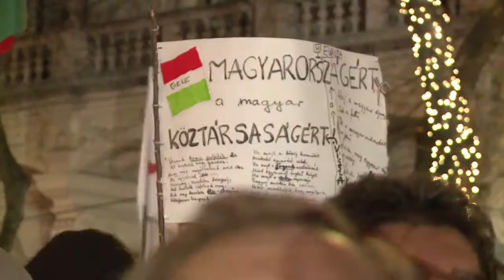Miles de húngaros en la calle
Los húngaros también. Decenas de miles de personas -100.000 según los organizadores, 70.000 según los observadores- manifestaron la noche del lunes en Budapest contra el primer ministro conservador, Viktor Orban. La movilización, sin precedentes, fue convocada por partidos de izquierda, ecologistas y movimientos de la sociedad civil. Un informe de AFPTV.